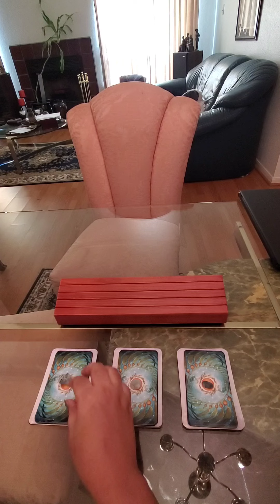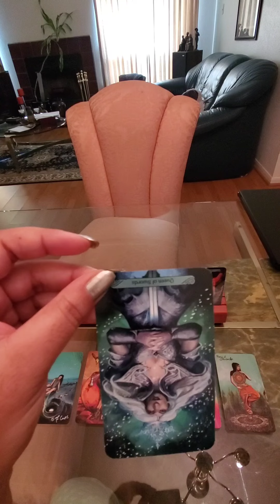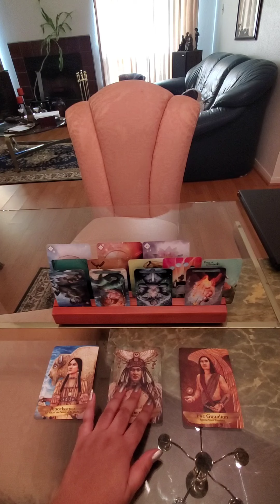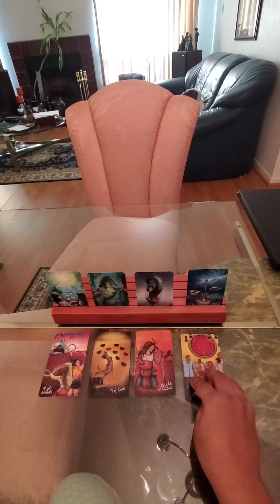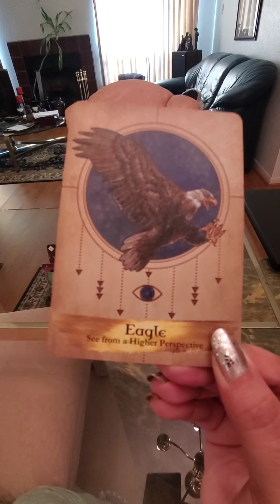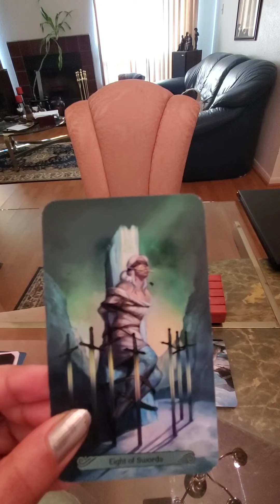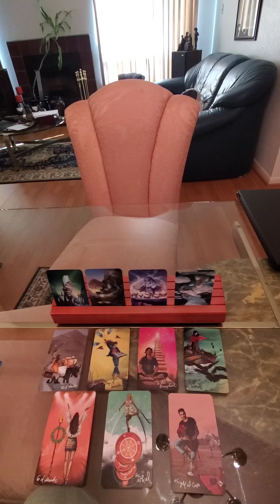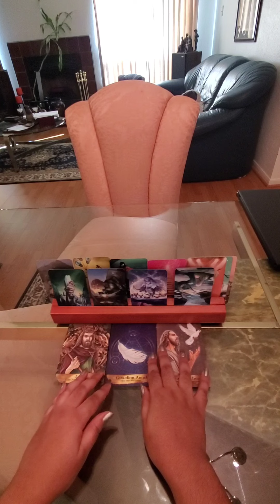Does He/She Think About Me? TAROT Pick-A-Card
This is to see whether whoever on your mind has been thinking about you. 😋

Pile 1: 1:49
Pile 2: 20:16
Pile 3: 40:02